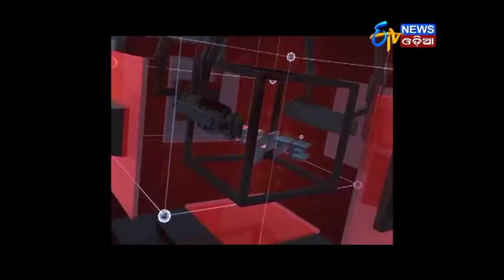Chasa munda re Rajaniti | କୃଷିମନ୍ତ୍ରୀଙ୍କୁ ବିଜେପିର ଟାର୍ଗେଟ | ETV News Odia